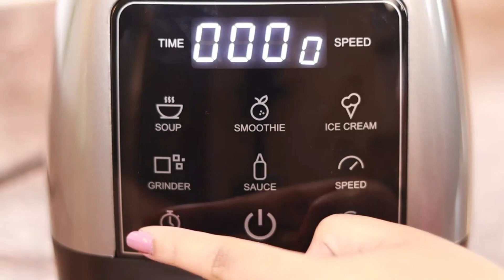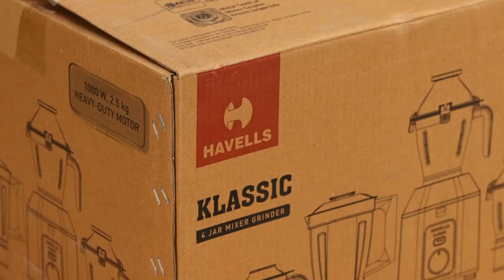best mixer grinder india 2024 | best mixer grinder juicer india 2024 | havells , preethi, agaro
Prestige endura (6999)
Preethi steel supreme (7023)
Agaro royal (6499)
Panasonic (7990)
Havells klassic (6999)

Great discount offer in LARGE appliances
Great discount offer in MOBILE
Great discount offer in sports & fitness
Great discount offer in computer & accessories
Great discount offer in electronic

best mixer grinder india 2024 in tamil
best mixer grinder under 2000
best mixer grinder india 2024 telugu